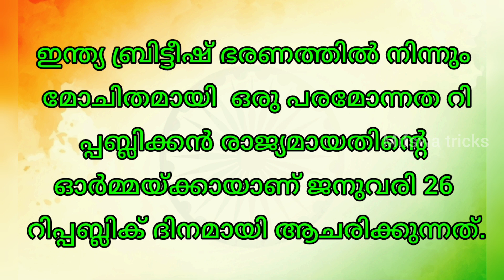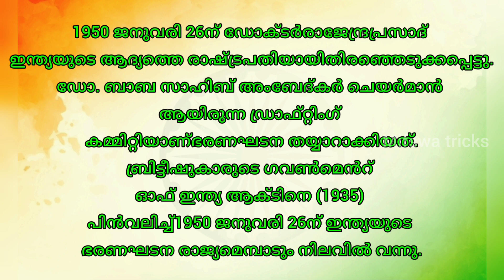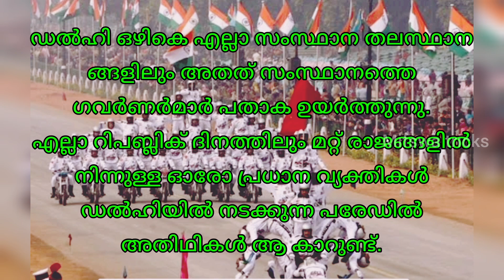റിപ്പബ്ലിക് ദിനം കുറിപ്പ്/ republic day essay Malayalam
റിപബ്ലിക് ദിനം
repiblic day
republic dinam essay Malayalam
റിപബ്ലിക് ദിനം കുറിപ്പ്
republic day writing
republic day poster
എന്താണ് റിപബ്ലിക് ദിനം